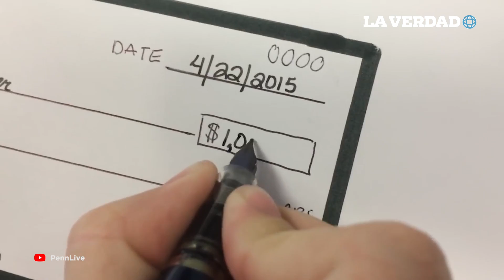Detienen a Gaby Castillo de Enamorándonos por lazos con La Unión Tepito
Gaby Castillo, ex concursante de ‘Enamorándonos’ conocida en Instagram como ‘Briela Sanz’ y presunta ex novia de ‘El Lunares’, líder del cártel ‘La Unión Tepito’, fue detenida por presuntos vínculos con el crimen organizado.

Se dice que la bailarina y actriz fue aprehendida por agentes de inteligencia de la Secretaría de Seguridad Ciudadana de la CDMX, mientras se encontraba con un hombre miembro de la familia Soto, quien supuestamente se dedicaba a robar autos de lujo con cheques sin fondos.